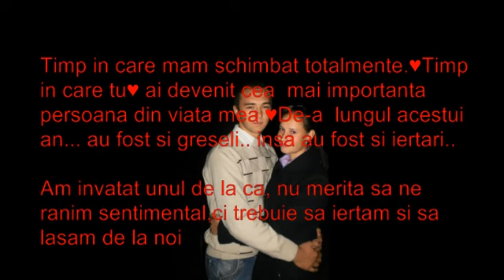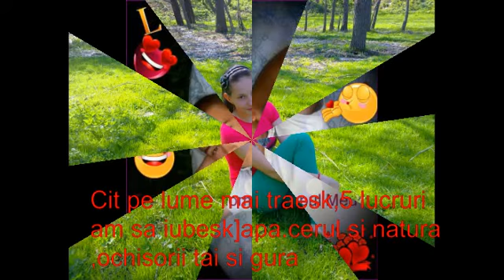un anisor impreuna te iubesk minune